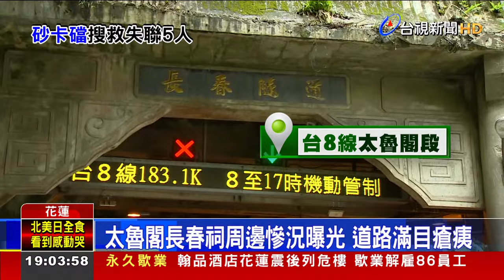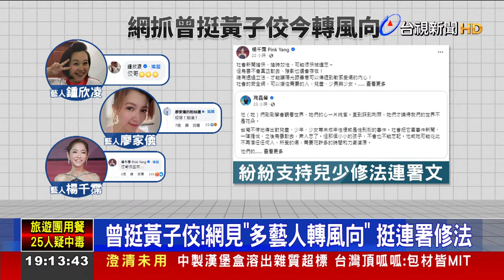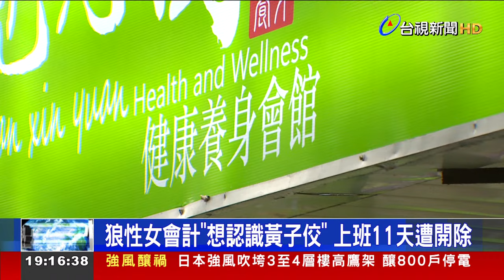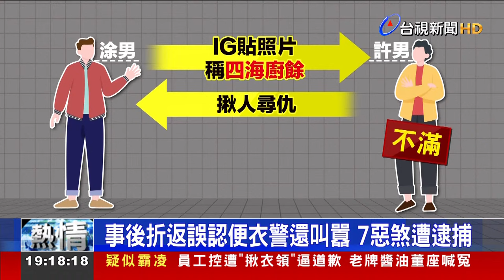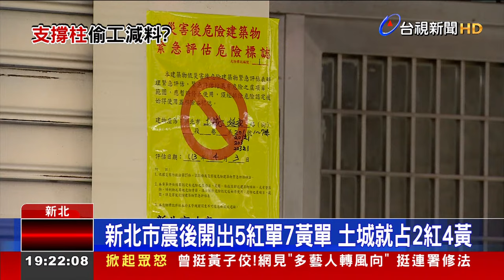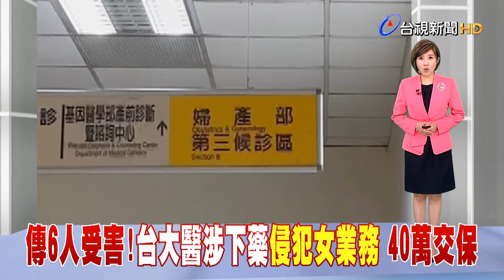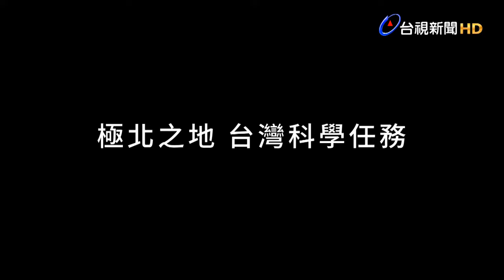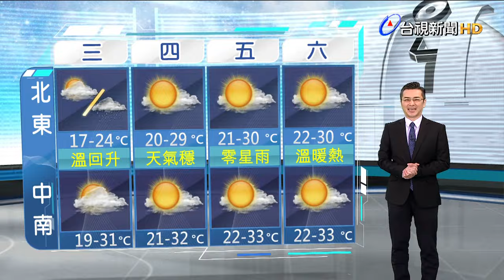2024.04.09晚間大頭條：強震瞬間台8線駕駛拍下2車遭埋 1死1傷【台視晚間新聞】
強震瞬間台8線駕駛拍下2車遭埋 1死1傷
台八線彷彿沙塵暴席捲後 民眾目睹直呼太可怕
砂卡礑步道5人失聯 0.85K找到鞋子和手套